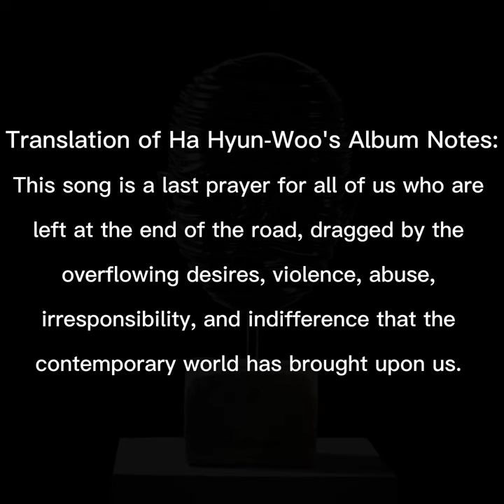Ha Hyun Woo - Miserere with Eng Subs